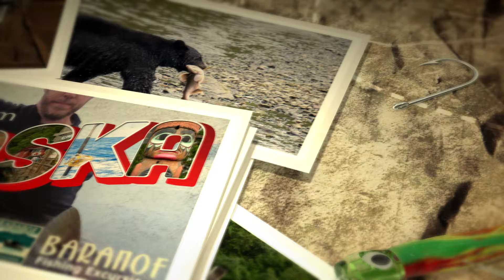Never Stop Exploring with Cape Fox Lodge & Baranof Fishing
Visitors to Alaska want more than an experience, more than just a vacation, more than…every excursion they have ever had. Visitors to Alaska want epic adventure, inspiring culture, awesome sights, and never want to stop exploring. Alaska has something for everyone…except those who just want to sit by the pool. Who wants to do that when you can see, taste, and experience one of the most beautiful places on Earth?

Life in Alaska is adventure, culture, art, wildlife, nature, and unique experiences around every corner, with so much to see and learn. In Alaska, you Never Stop Exploring!

Credits:
Various stock graphic elements from Envato Elements
Video Footage filmed by Baranof Fishing and Cape Fox Shared Services during real tours and fishing trips.